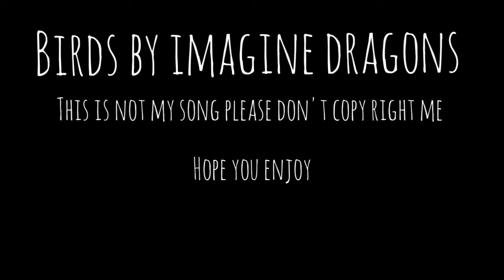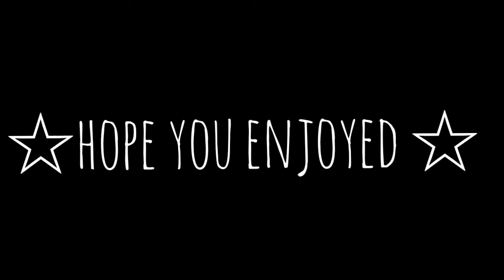Gacha music video birds